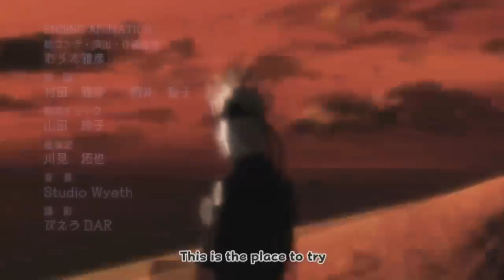Naruto Shippuden opening 10 Fan Made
Naruto Shippuden opening 10 My version